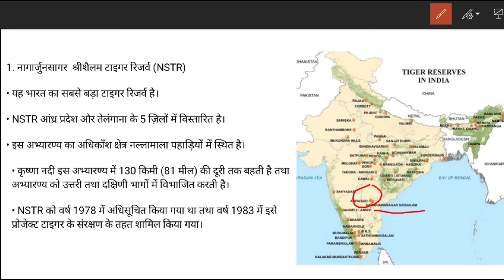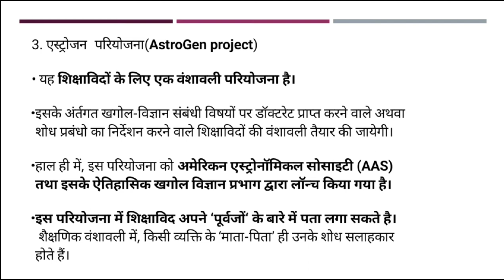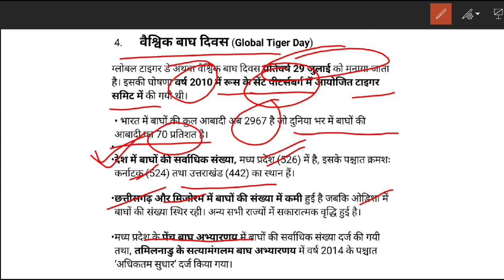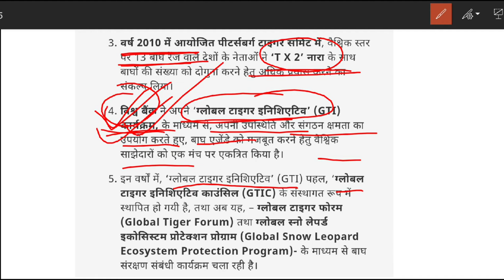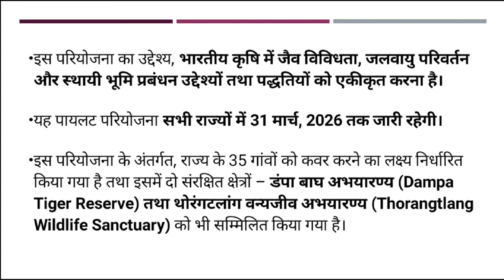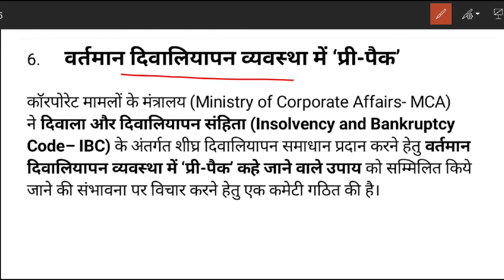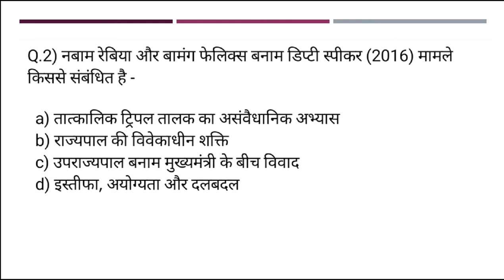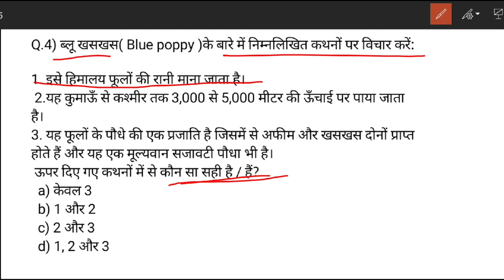Day 27 | Prelim special Daily current Dose | July 2020 | IAS/PCS | the Hindu PIB Indian Exp. Etc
JiPdf link

👉PIB, AIR, Yojana By AAP IAS :
👉All Lecture-Polity & Constitution:

INSTRUMENTS I USE FOR RECORDINGS :
👉My Writing Paid:
👉My Mike:
👉My Laptop:

UPSC
CIVIL SERVICES EXAM
CIVIL SERVICES
UPSC IAS Syllabus
UPSC Syllabus
UPSC Online
UPSC Exam
UPSC CSE 2020
Civil Preparation
UPSC Preparation
UPSC Motivation
UPSC Online
Crack IAS
Crack UPSC
UPSC FPFO
EPFO 2020